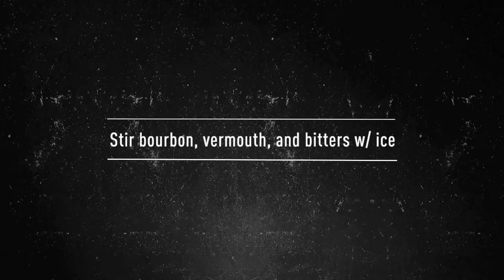The Crafted Life Manhattan w/ Burnside Bourbon and Interrobang Sweet Vermouth